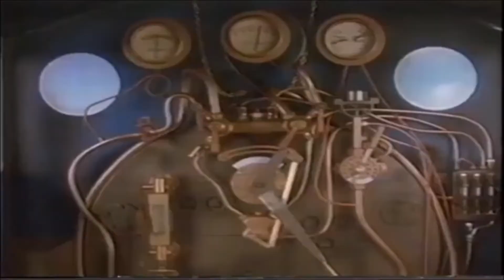Thomas Comes to Breakfast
Thomas the Tank Engine has worked on his branch line for many years. His driver jokes that he doesn't need him anymore... but Thomas takes this far too seriously!